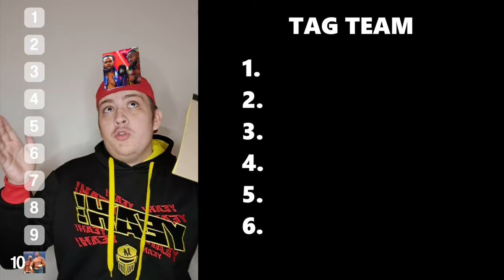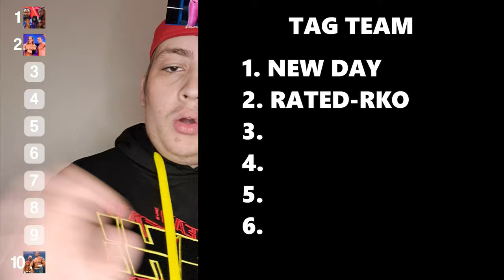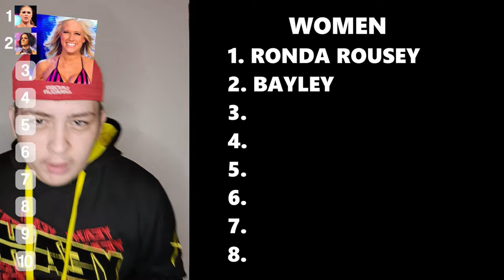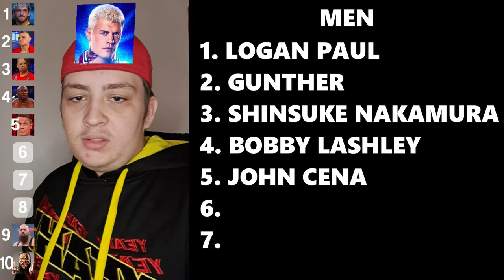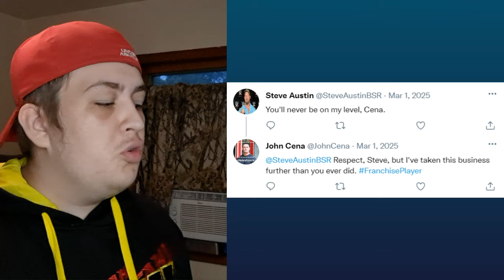TIKTOK BOOKS A WRESTLEMANIA SUPERSHOW